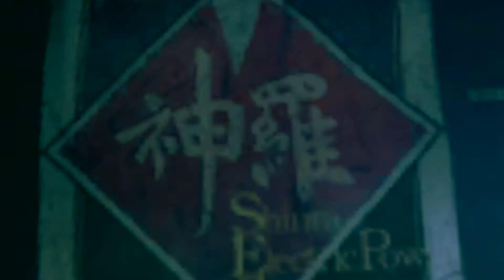FINAL FANTASY VII REMAKE_20200525172131